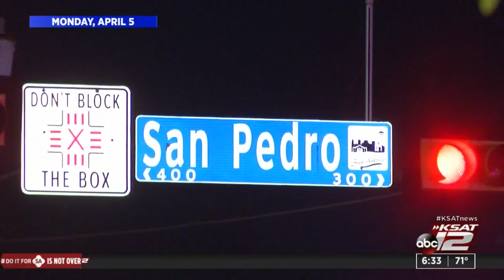2nd woman arrested in shooting death of man near downtown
San Antonio police have made a second arrest in the murder of a man outside a convenience store near downtown.